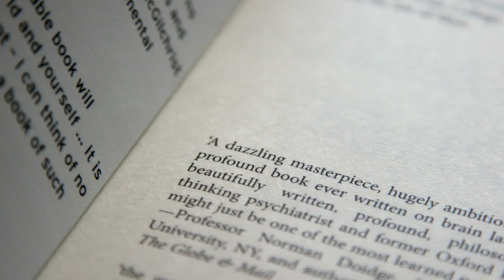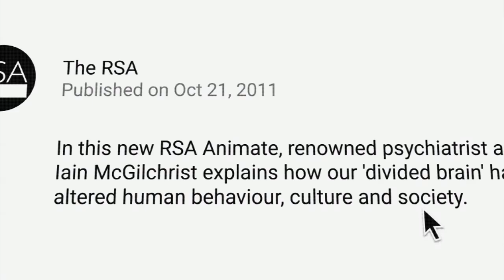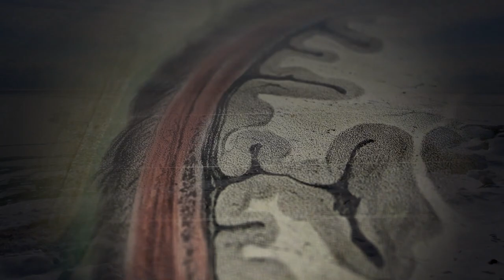The Divided Brain - Trailer (2018)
Once in a generation someone puts forth a seemingly audacious idea that completely changes the way we see the world around us. Dr. Iain McGilchrist might just be that person. THE DIVIDED BRAIN is a mind-altering odyssey about one man’s quest to prove a growing imbalance in our brains, and help us understand how this makes us increasingly unable to grapple with critical economic, environmental and social issues; ones that shape our very future as a species.

Copyright Divided Brain Media Inc. 2018